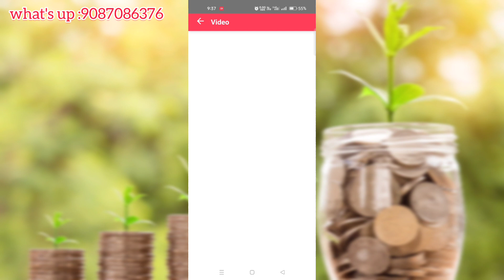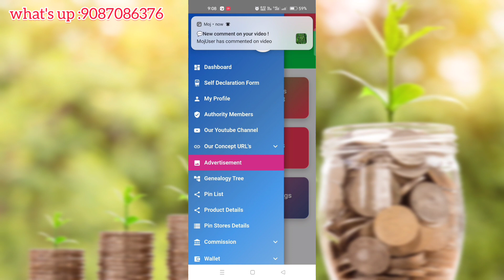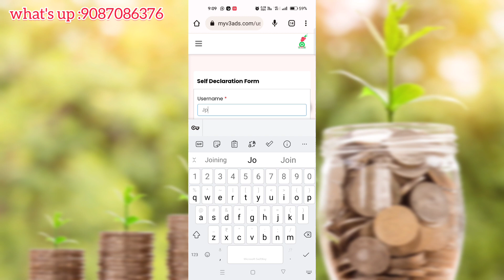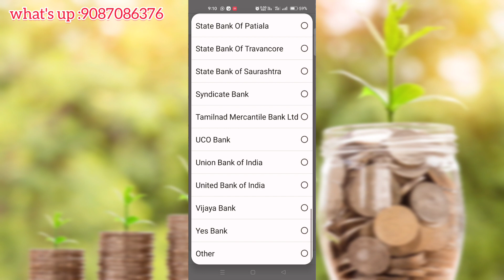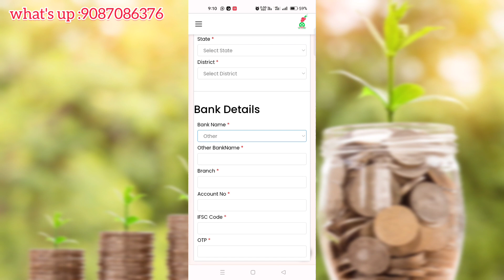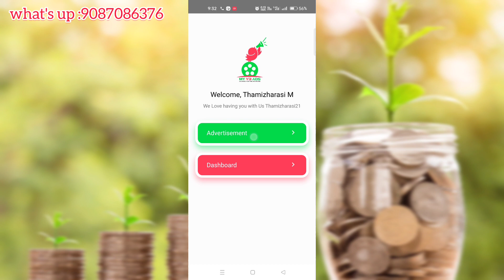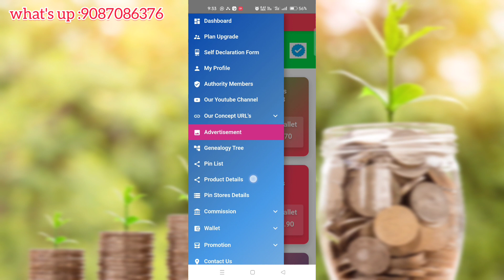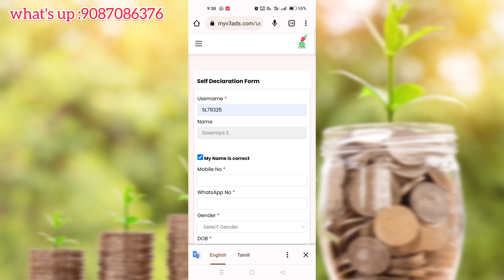Myv3ads new update version epdi irugu | Earn money from Myv3ads explain | online money